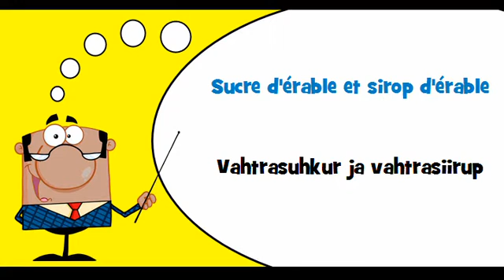VOCABULAIRE FRANÇAIS ESTONIEN # Thème = Sucre et produits connexes